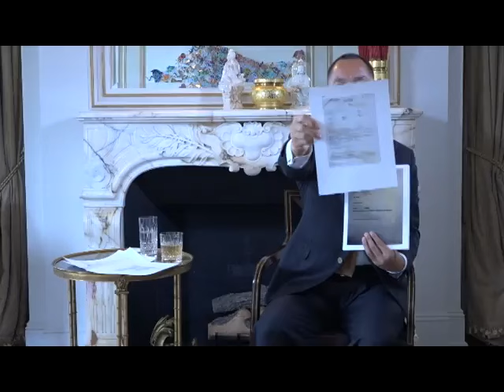2017.5.8 文贵报平安视频